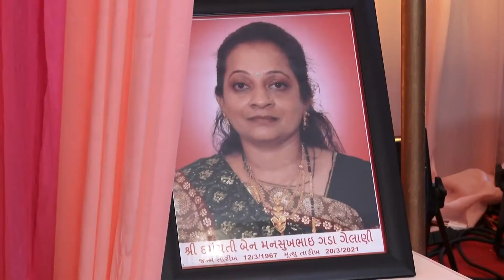Tanvi & Priyesh Wedding Highlight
Best indian wedding highlight